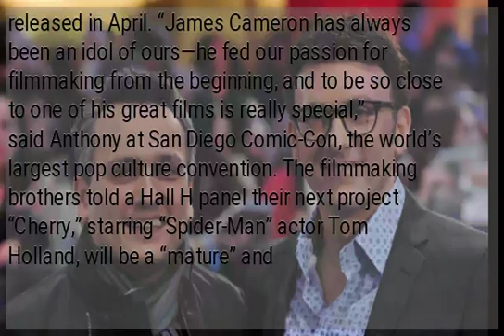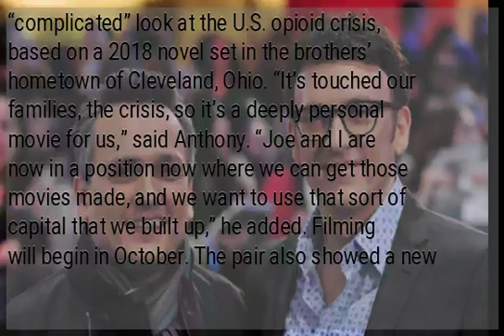‘Avengers’ directors eye ‘Avatar’ record, plot Marvel actor movies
“Avengers: Endgame” directors Joe and Anthony Russo said Friday it would be a “big thrill” to pass the all-time box office record held by “Avatar,” as they set out plans to collaborate with a number of different stars from the Marvel superhero universe. Smash hit “Endgame” is inching ever closer to surpassing James Cameron’s $2.788 billion haul. It is currently just $5 million short, and was still playing in 1,400 US theaters at the weekend despite being released in April. “James Cameron has always been an idol of ours—he fed our passion for filmmaking from the beginning, and to be so close to one of his great films is really special,” said Anthony at San Diego Comic-Con, the world’s largest pop culture convention. The filmmaking brothers told a Hall H panel their next project “Cherry,” starring “Spider-Man” actor Tom Holland, will be a “mature” and “complicated” look at the U.S. opioid crisis, based on a 2018 novel set in the brothers’ hometown of Cleveland, Ohio. “It’s touched our families, the crisis, so it’s a deeply personal movie for us,” said Anthony. “Joe and I are now in a position now where we can get those movies made, and we want to use that sort of capital that we built up,” he added. Filming will begin in October. The pair also showed a new trailer for “21 Bridges” starring “Black Panther” actor Chadwick Boseman, which hits theaters in September. Footage of the gritty cop drama in which a detective shuts down Manhattan’s bridges and tunnels to hunt a cop killer over one night featured noir-ish action-filled scenes including gunfights and car chases. The Russos are also producing “Dhaka,” a Chris Hemsworth (“Thor”) film shot in India and directed by former Marvel stuntman Sam Hargrave, and a new remake of “The Thomas Crown Affair” starring Michael B. Jordan—another “Black Panther” alumnus. They said they “would love to work with Marvel again,” but announced new, separate adaptations including Japanese anime “Battle of the Planets” and graphic novel “Grimjack,” as well as a Netflix collaboration based on card game “Magic: The Gathering.”  RELATED STORIES:...